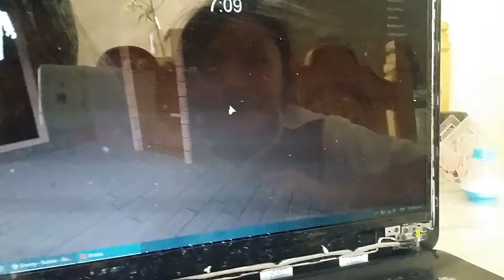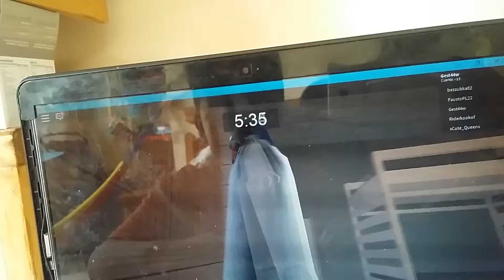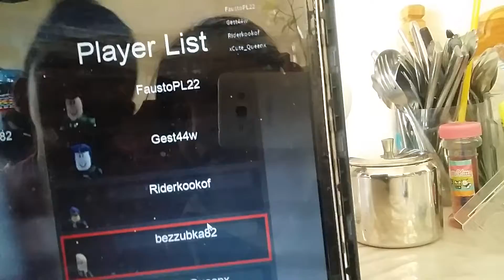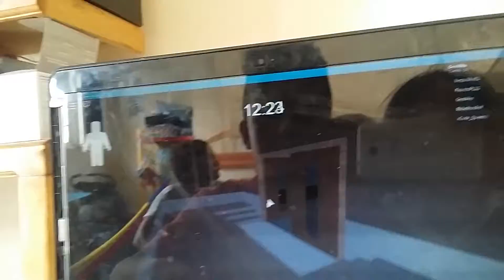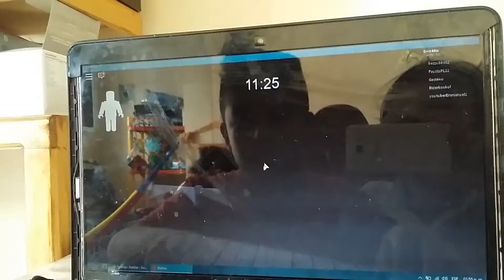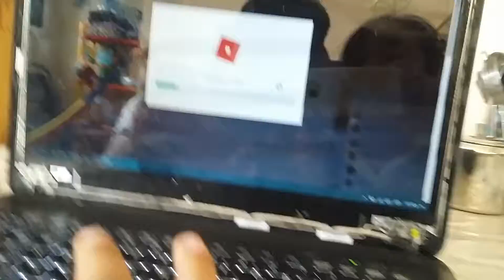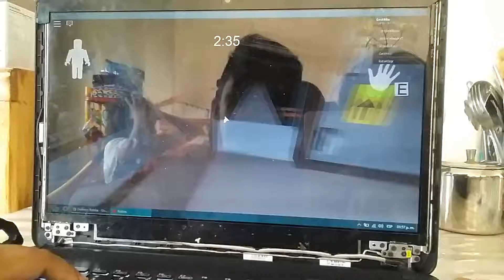jugando granni en roblox